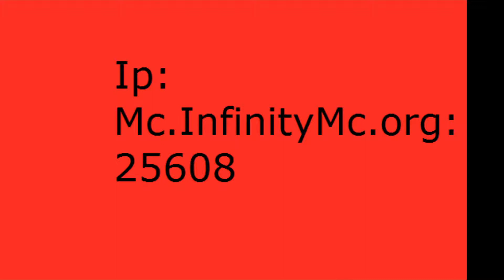Minecraft Survival games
Minecraft Survival games XD

We had some troubles in the begging and when you hear a echo its one of the other youtubers that i am with